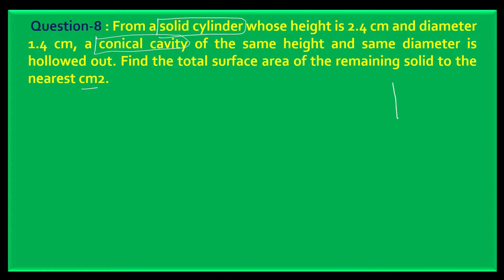NCERT | CLASS 10th | CHAPTER 13 | SURFACE AREAS AND VOLUMES | EXERCISE 13.1 | *QUESTION No. 8